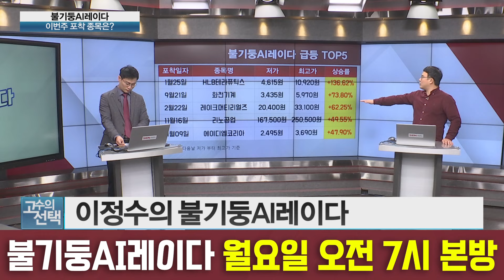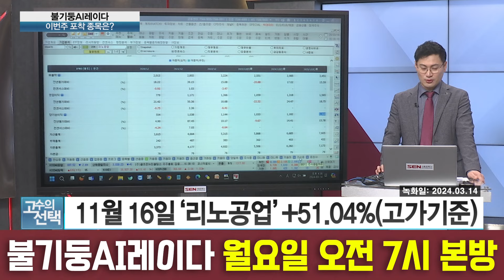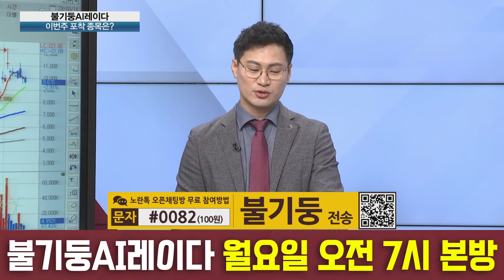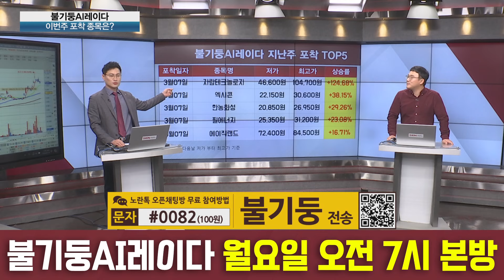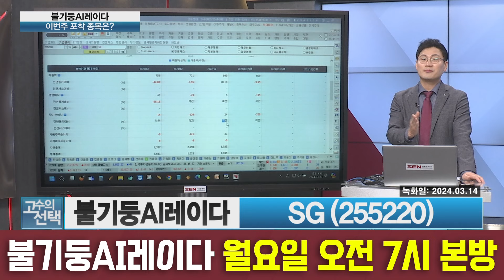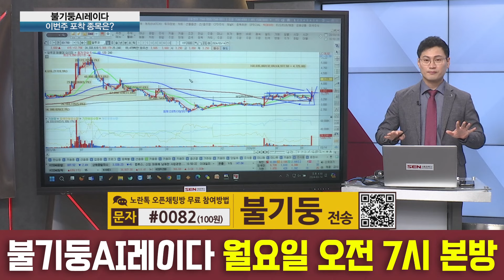[불기둥AI레이다] 급등주 포착! 우리금융지주, 두산에너빌리티 하루만에 누적수익률 41% 달성!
고수의 묘수를 찾는 시간!
불기둥AI레이다에 포착된 10개의 종목
어떤 흐름으로 상승세를 가져갈지 알아보자!
월요일 오전7시 고수의선택 본방사수!

녹화일 : 3월 14일 목요일